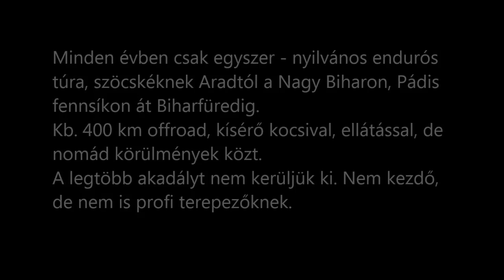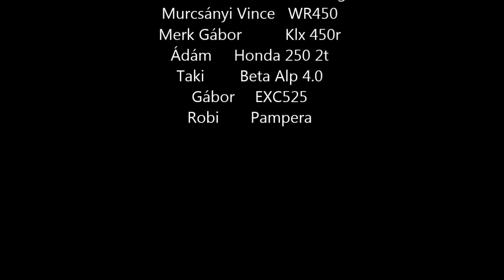1. szöcsketúra a szervezésében 2013 / 1. nap